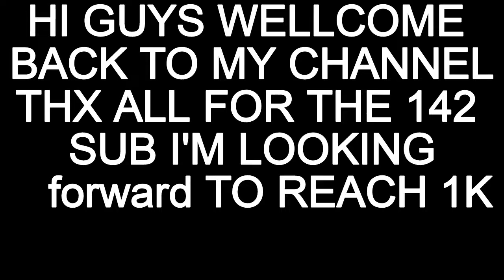DONT LOOK AT IT